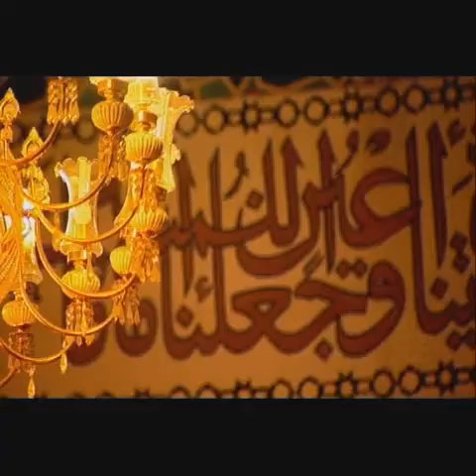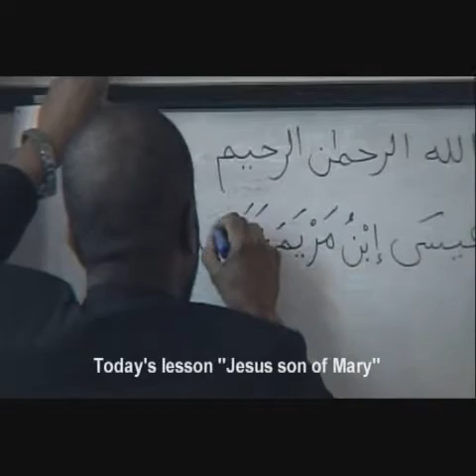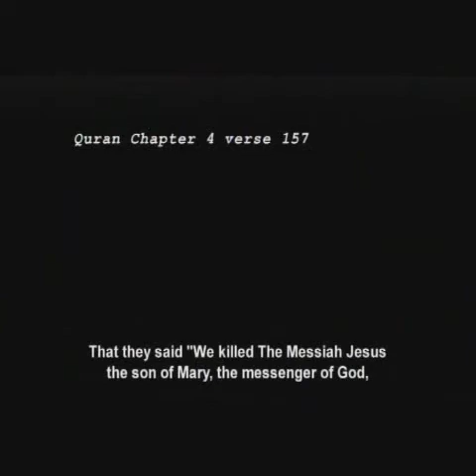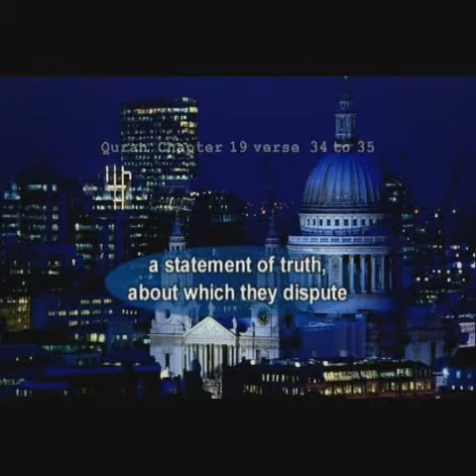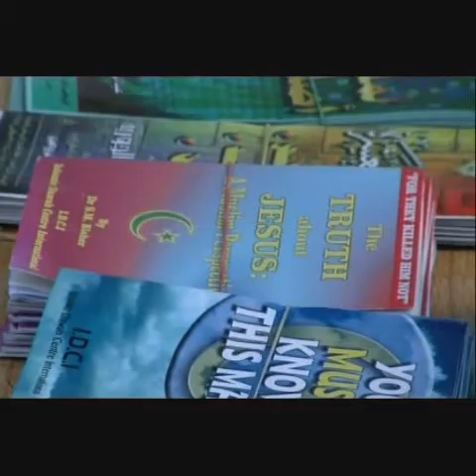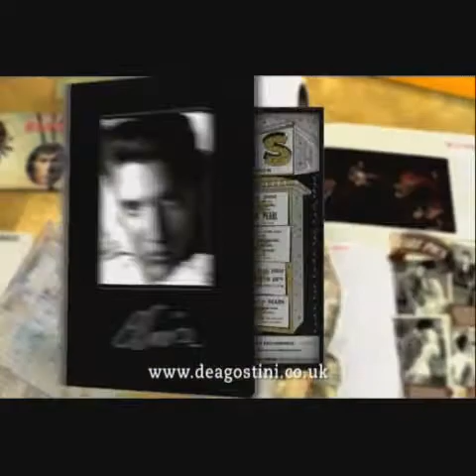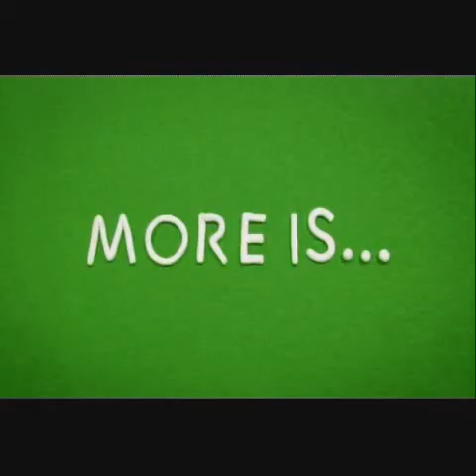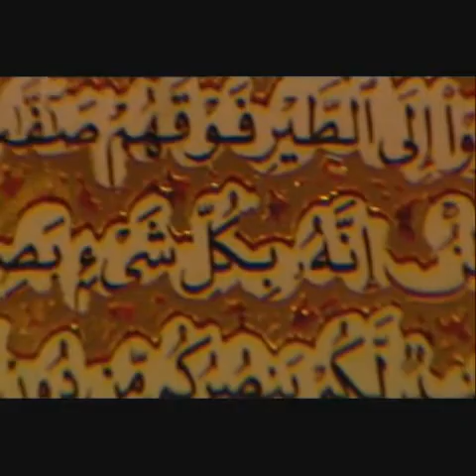The Muslim Jesus (ITV)